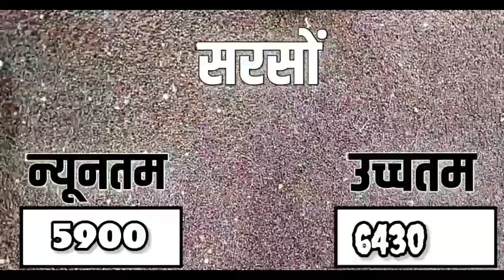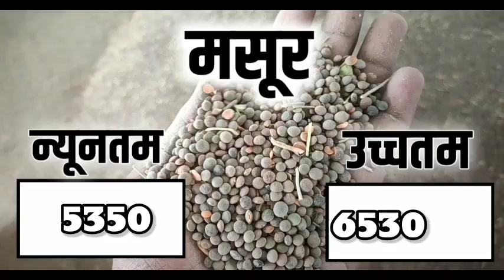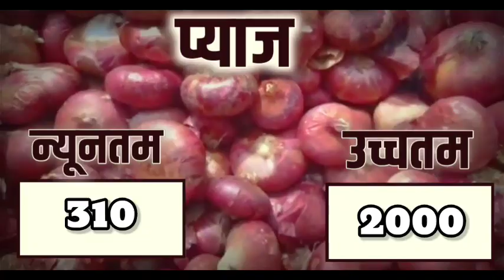आज 21 नवंबर 2022 के सभी फसलों के नीमच मंडी भाव| Neemuch Mandi bhav today 21 November 2022